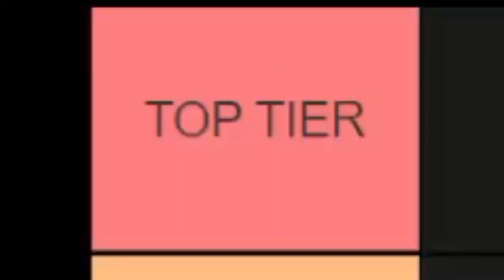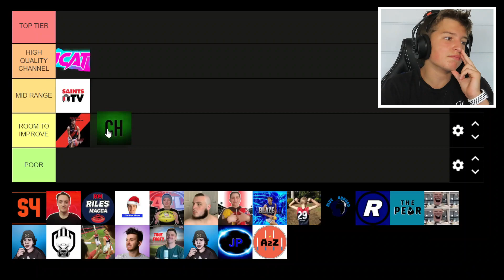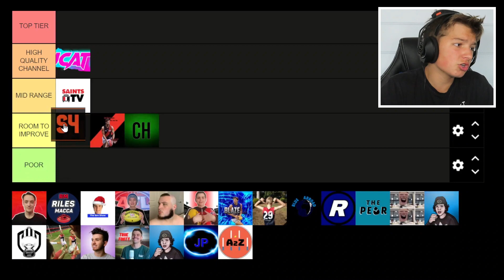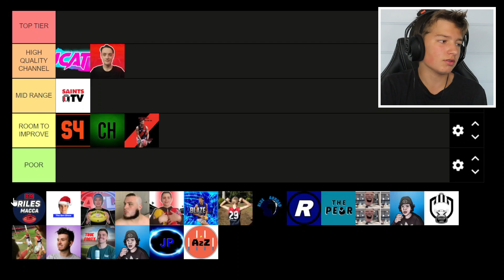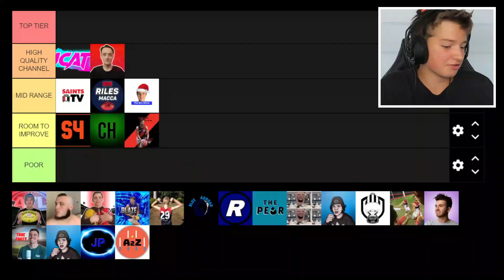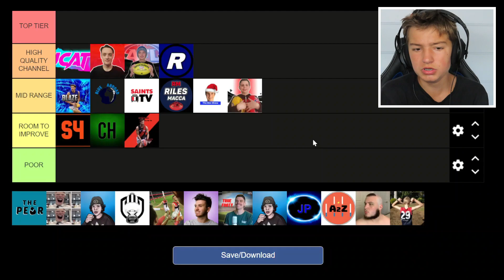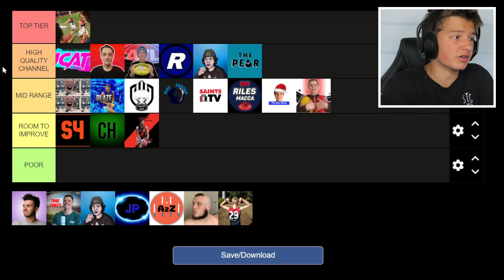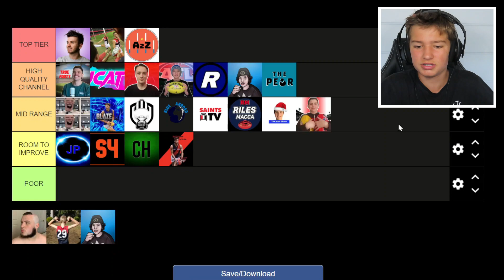RANKING AFL YOUTUBERS 2022 TIERLIST